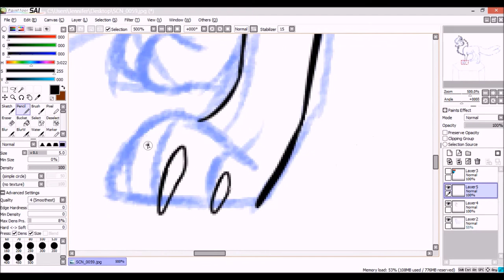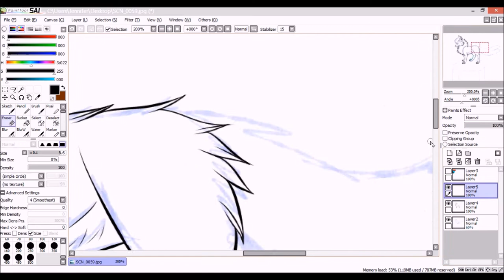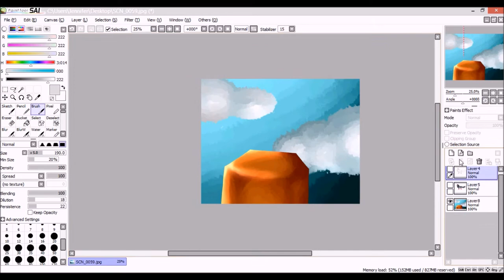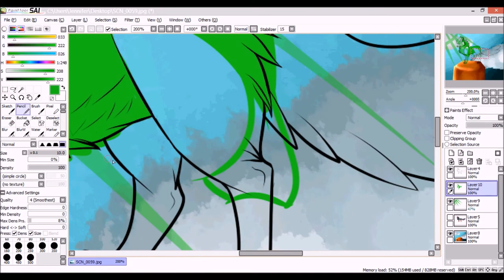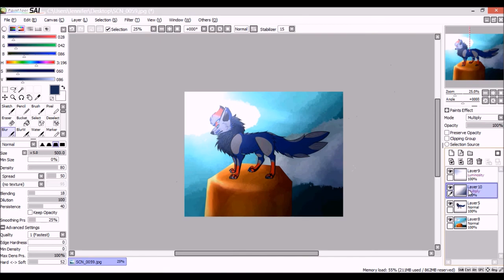Zorua - Speedpaint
Here is a Speedpaint about Zorua the cute Pokemon
Zorua is copyrighted by Nintendo/Pokémon/Game Freak
Picture link is Below this sentence